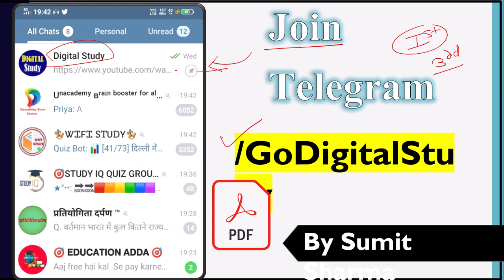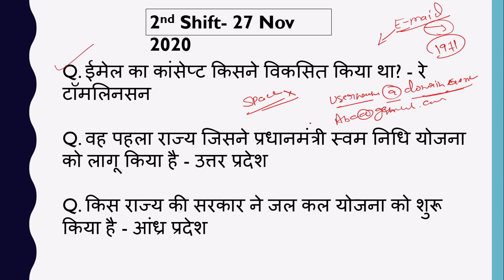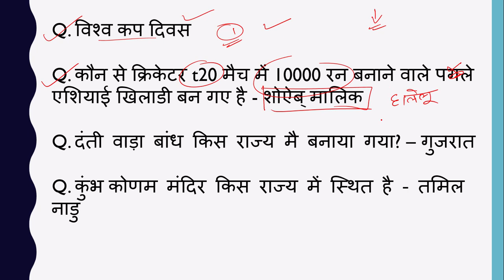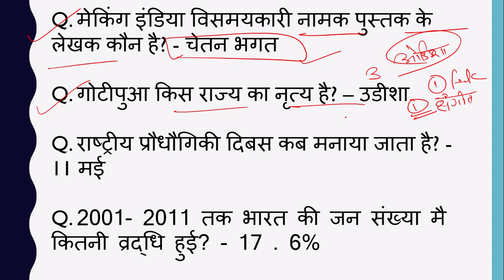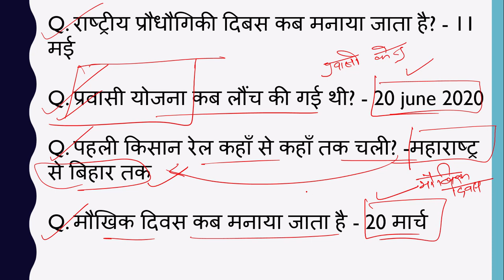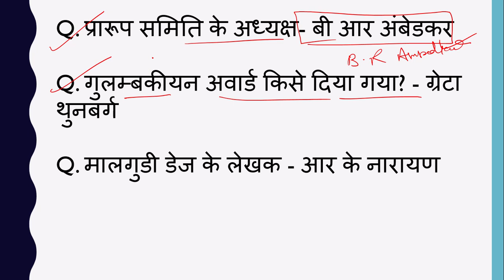SSC DELHI POLICE EXAM REVIEW | 2nd Shift | Delhi Police Exam Analysis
By Sumit Sir
"Digital Study"
DigitalStudy